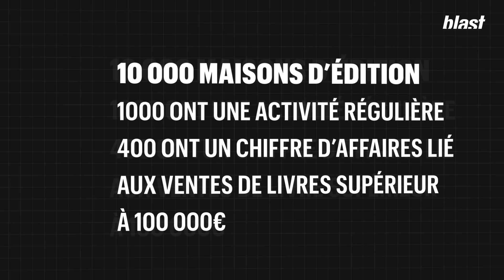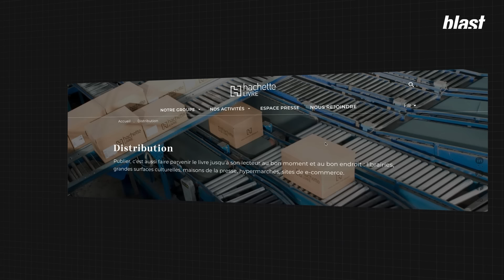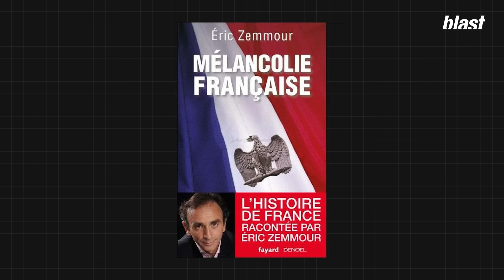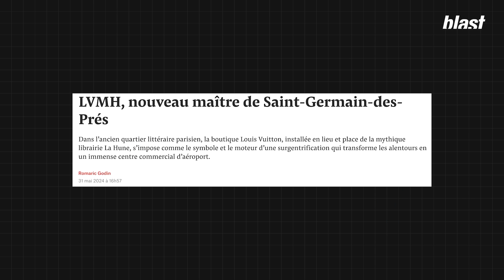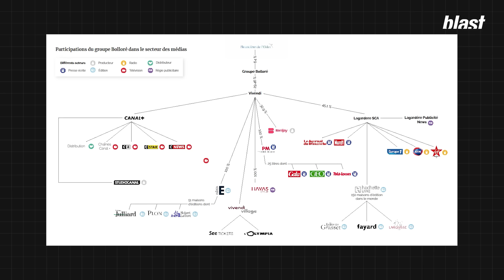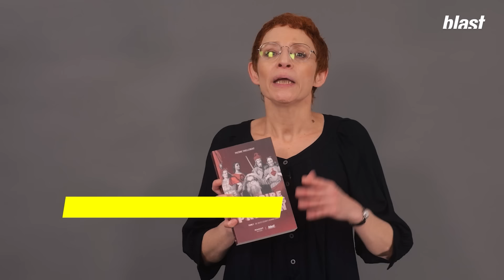BOLLORÉ, ARNAULT, KRETINSKY : LE CAPITALISME VA TUER L’ÉDITION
Florence Gaillard et Florent Massot dressent aujourd’hui pour Blast le portrait de l’édition et de sa concentration entre les mains de quelques oligarques et nous présente son avis d’éditeur historique et aujourd’hui créateur d’une maison indépendante face aux groupes de plus en plus dépendants de leurs actionnaires. De Gallimard à Fayard, de Flammarion à Plon en passant par Minuit et Grasset que reste-t-il de nos espaces de liberté, de nos espoirs et de notre avenir littéraire ?

Journaliste : Florence Gaillard
Montage : Hugo Bot Delpérié
Son : Baptiste Veilhan
Graphisme : Morgane Sabouret
Production : Hicham Tragha
Directeur des programmes : Mathias Enthoven
Rédaction en chef : Soumaya Benaïssa
Directeur de la publication : Denis Robert